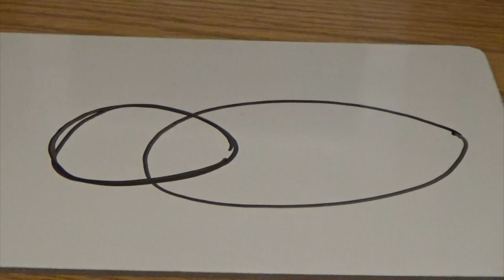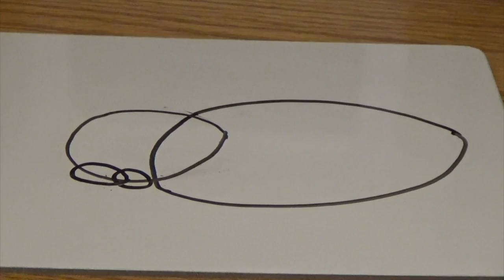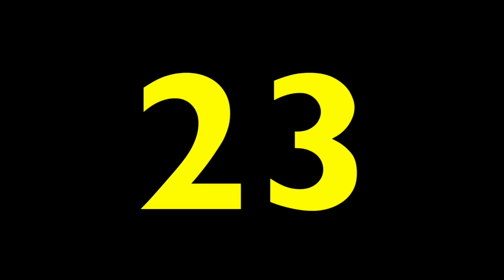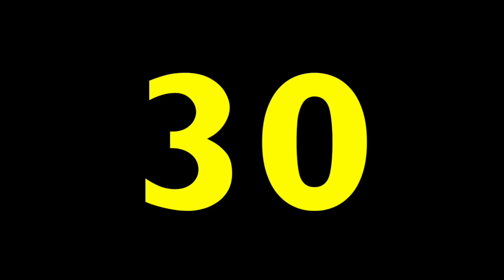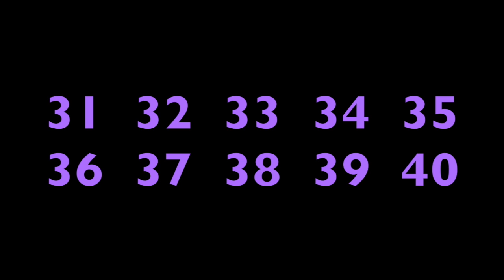EASTER FUN - Sing, Draw & Count - Preschool, Kindergarten, First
This video is about Easter activities for preschool, kindergarten, and first grade. Children can sing, "Here Comes Peter Cottontail", draw a bunny rabbit, count rabbits, and see sixty (60) different types of rabbits.